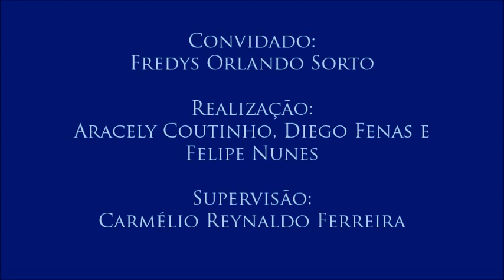Colóquio de Fundamentos do Direitos Humanos, com Fredys Orlando Sorto – parte 1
1- Declaração Universal dos Direitos Humanos
O professor esclarece os conceitos que guiaram a elaboração da Declaração Universal dos Direitos Humanos.
Primeiro vídeo do colóquio sobre Fundamentos dos Direitos Humanos, realizado para a disciplina Jornalismo e Cidadania, com o professor Fredys Orlando Sorto (do Departamento de Direito Público da Universidade Federal da Paraíba), no dia 8 de junho de 2016. Organização de Aracely Coutinho, Diego Fenas e Felipe Nunes. Supervisão: Carmélio Reynaldo Ferreira.